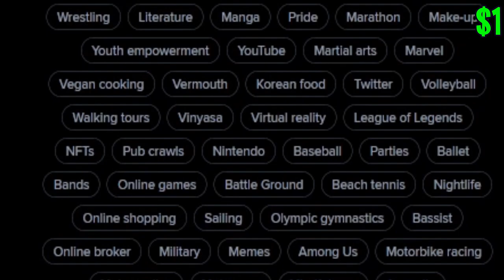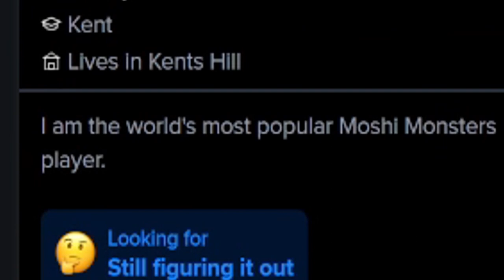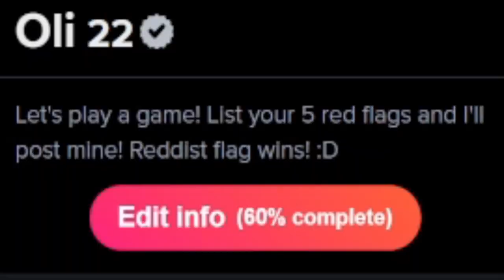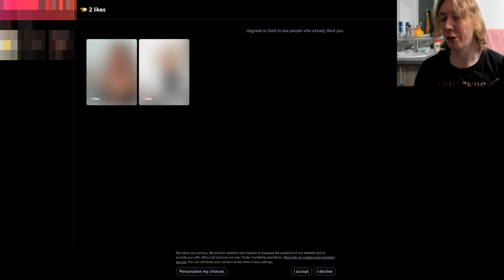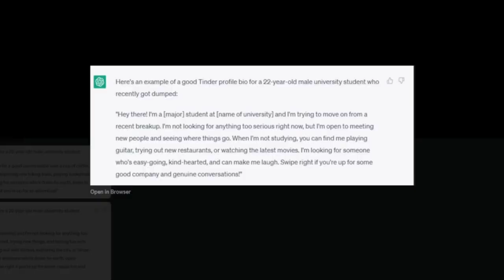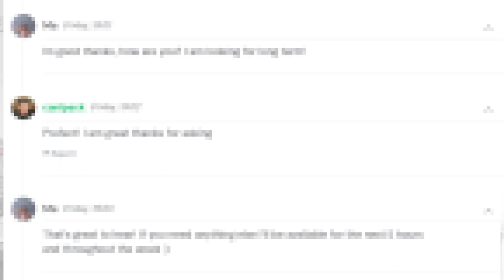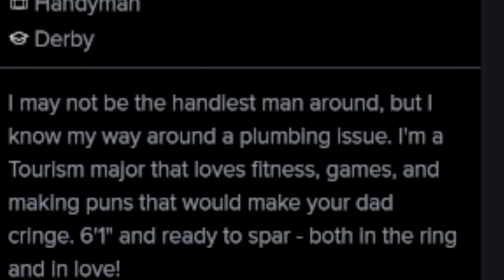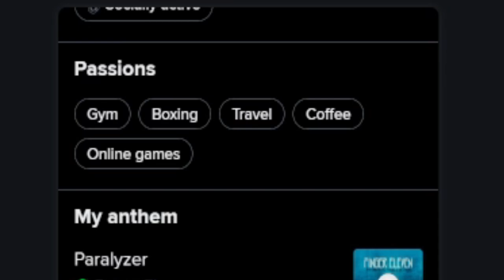$1 Tinder VS $100 Tinder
What makes the BEST Tinder profile? Being honest? Saying you're 6 foot when you're 5' 9"? Paying a dating expert for advice? This is what we find out TODAY in $1 Tinder VS $100 Tinder. I made the BEST tinder profile, i got my friend to make my tinder profile, i used AI and photoshopped my tinder profile AND hired a dating coach to make my tinder profile. This is how to get the most matches on Tinder, and the result will surprise you ;)